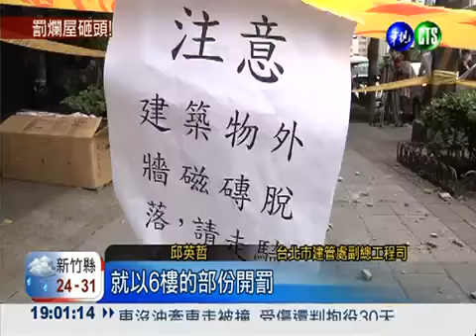〔華視新聞〕磁磚剝落砸女童 屋主挨罰6萬元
舊公寓磁磚掉下來砸九歲女童，造成女童頭骨破裂，重傷住院，建管處依違反建築法，對屋主開出全台第一張，六萬元罰單。建管處表示，舊公寓磁磚老舊沒有整修拉皮，是屋主的管理責任，開罰就是要屋主快點改進。

隨時為您整理房地產相關最新最完整的影音新聞，分享給各位好朋友，歡迎各位好朋友踴躍分享訂閱。

更多大台中房市新聞→東森房屋林建宏的房市影音新聞網

《東森房屋 林建宏 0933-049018中華/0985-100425亞太》
《臉書：東森房屋林建宏》
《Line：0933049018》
《Wechat：chienhung0612》
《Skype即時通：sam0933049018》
大樓外牆磁磚砸傷人!該找誰賠償?!

大多數人誤以為大樓外牆一定是屬於管委會責任範圍。其實不然。

外牆面同時具備有專有、共用兩種性質，亦即，連接專有部分的外牆屬專有（如：各戶客廳的外牆面）、連接共用部分的外牆屬共用（如：樓梯間的外牆面）。因此，如果磁磚是由專有部分的外牆面掉落，其賠償責任理應由該區分所有權人負責。

實務上受損害者基於處理上的常規，仍多直接向管委會求償，但管委會若能判斷磁磚掉落點且據此向該區權人求償也是於理有據的。

除非大樓外牆經由社區規約條文規定，將各住戶大樓外牆原屬於專有規定為「約定共用」，則管委會具有修繕、管理、維護之責，進而具有賠償責任。

法令參考：
公寓大廈管理條例
第 8 條
公寓大廈周圍上下、外牆面、樓頂平臺及不屬專有部分之防空避難設備，其變更構造、顏色、設置廣告物、鐵鋁窗或其他類似之行為，除應依法令規定辦理外，該公寓大廈規約另有規定或區分所有權人會議已有決議，經向直轄市、縣 (市) 主管機關完成報備有案者，應受該規約或區分所有權人會議決議之限制。

第 10 條
專有部分、約定專用部分之修繕、管理、維護，由各該區分所有權人或約定專用部分之使用人為之，並負擔其費用。
共用部分、約定共用部分之修繕、管理、維護，由管理負責人或管理委員會為之。其費用由公共基金支付或由區分所有權人按其共有之應有部分比例分擔之。但修繕費係因可歸責於區分所有權人或住戶之事由所致者，由該區分所有權人或住戶負擔。其費用若區分所有權人會議或規約另有規定者，從其規定。
前項共用部分、約定共用部分，若涉及公共環境清潔衛生之維持、公共消防滅火器材之維護、公共通道溝渠及相關設施之修繕，其費用政府得視情況予以補助，補助辦法由直轄市、縣 (市) 政府定之。

第 56 條
公寓大廈之起造人於申請建造執照時，應檢附專有部分、共用部分、約定專用部分、約定共用部分標示之詳細圖說及規約草約。於設計變更時亦同。
 前項規約草約經承受人簽署同意後，於區分所有權人會議訂定規約前，視為規約。
 公寓大廈之起造人或區分所有權人應依使用執照所記載之用途及下列測繪規定，辦理建物所有權第一次登記：
 一、獨立建築物所有權之牆壁，以牆之外緣為界。
 二、建築物共用之牆壁，以牆壁之中心為界。
 三、附屬建物以其外緣為界辦理登記。
 四、有隔牆之共用牆壁，依第二款之規定，無隔牆設置者，以使用執照竣
 工平面圖區分範圍為界，其面積應包括四周牆壁之厚度。

參考資料：
大樓掉磁磚砸車 賠償談不攏(蘋果日報2006年06月03日)

海砂屋泥塊砸車87戶賠慘(蘋果日報2011年08月06日)

外牆剝落 管委會未必有責(蘋果日報2011年08月06日)

崔媽媽公寓大廈【整建維護答客問（3）】：外牆是專有還是共用？

崔媽媽基金會
公寓大廈管理條例問與答

內政部營建署
公寓大廈管理Q&A彙編-Q96